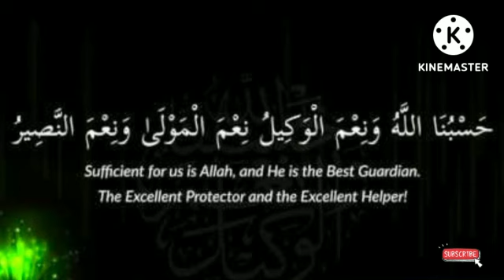Amazing Dua and Dhikr to say on 10th of Muharram@theguided8956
Amazing Dua and Dhikr to say on 10th of Muharram‎@THE GUIDE D89